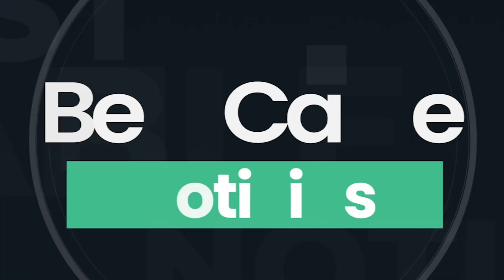Regional | General PNP Marlon Anticona confirma que recibirá patrulleros adquiridos por el GORE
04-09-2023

EL General de la II Macro Región Policial de Lambayeque Marlon Anticona Julca se pronunció sobre las observaciones realizadas por la Fiscalía Especializada en Delitos de Corrupción de Funcionarios con respecto a los patrulleros recién adquiridos por el Gobierno Regional de Lambayeque y que serán entregados a la policía este 7 septiembre.

Editor: Gabriel Muro Barriga

¡No te pierdas lo hechos más trascendentales de la región Lambayeque sintonizando Best Cable Noticias! En vivo de lunes a viernes a las 8:00 p.m. solo por la cuenta oficial de Facebook y por bestTV.